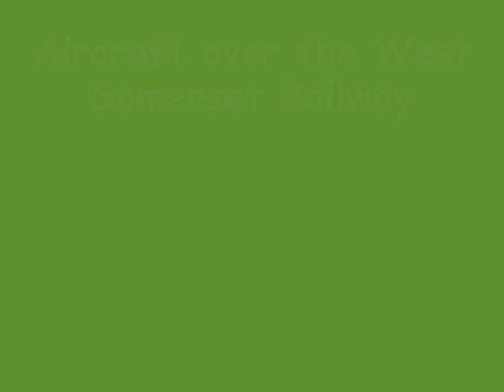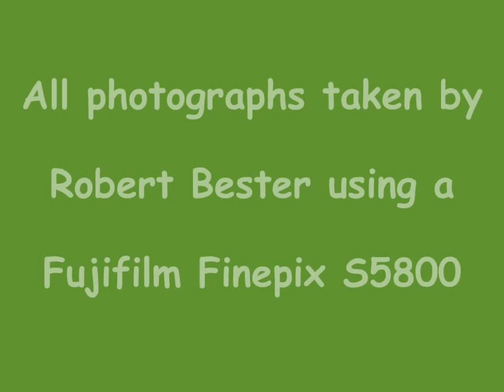2012 Aircraft Photos